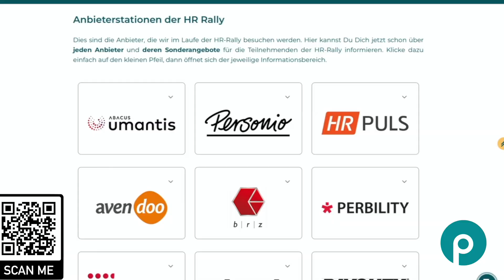Clip 5: Die HR Innovationen die das Leben leichter machen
👉 Entdecke die HR-Tools, die dein Leben zum Kinderspiel machen!

Bist du es leid, dich durch den HR-Tool-Dschungel zu kämpfen? Auf der HR Software Rally bei der "Zukunft Personal" in Köln zeigen wir dir die heißesten Innovationen, die deinen Arbeitsalltag wirklich pimpen. Keine langweilige Theorie, sondern geile Lösungen zum sofort Loslegen. Komm vorbei, melde dich an und entdecke, was wirklich funktioniert!

Zukunft. Einfach. Machen.